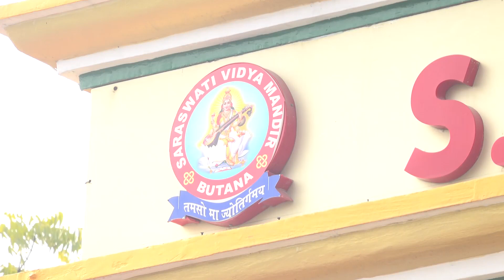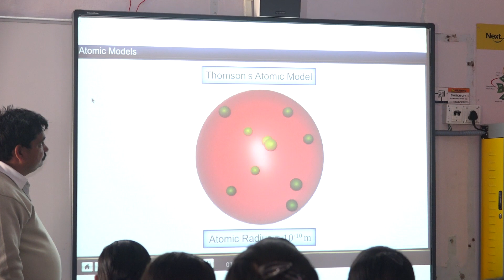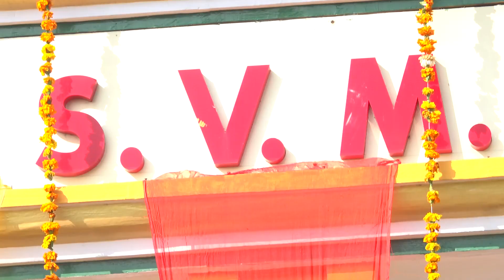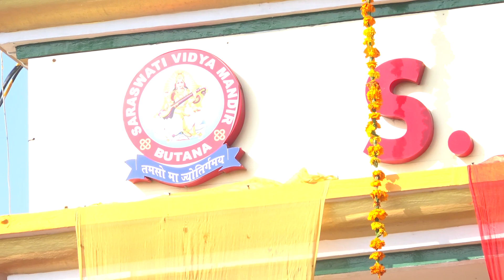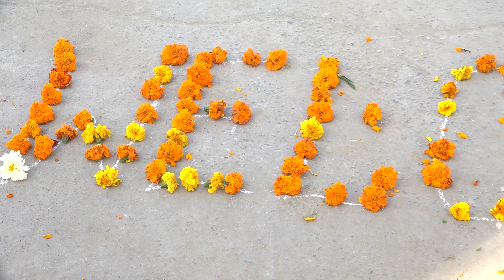SVM SCHOOL BUTANA